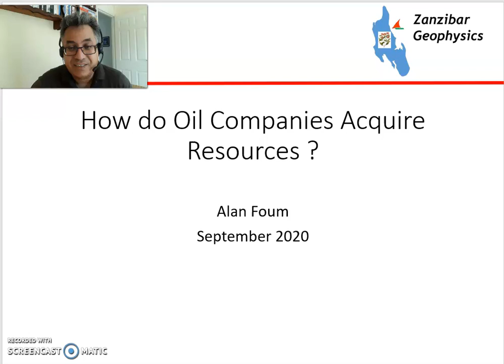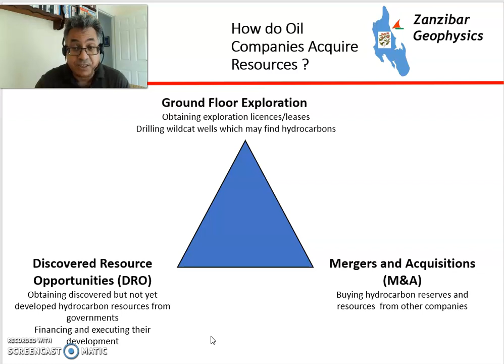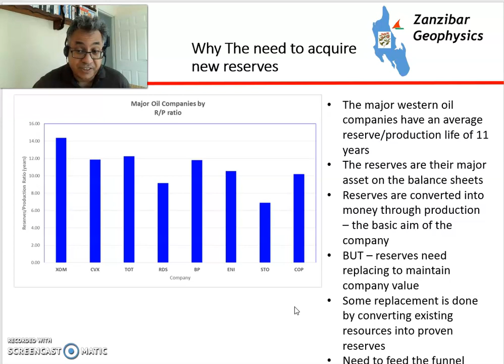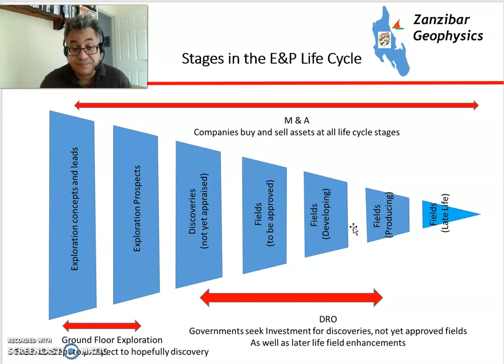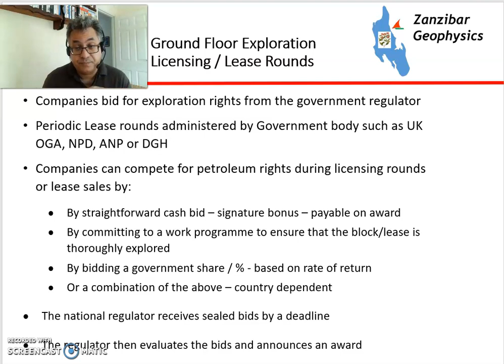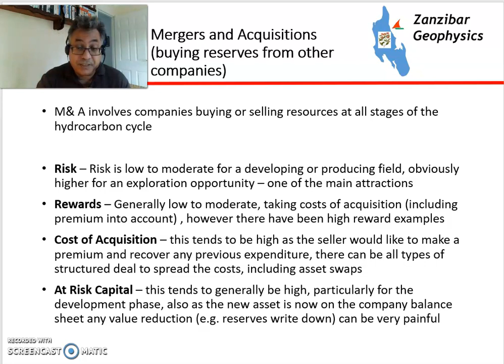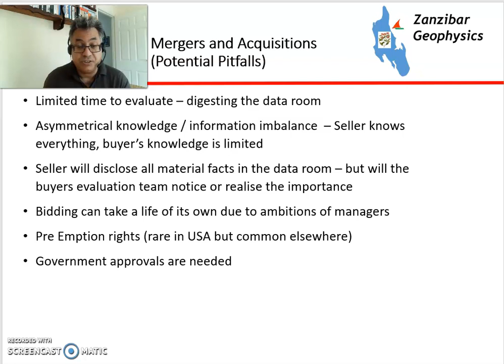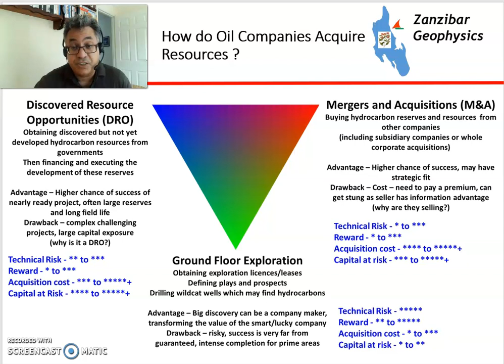How do Oil Companies Acquire Resources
An overview of how oil and gas companies acquire resources and reserves